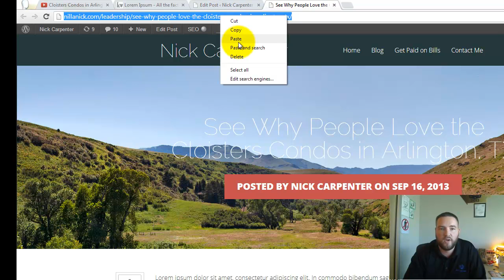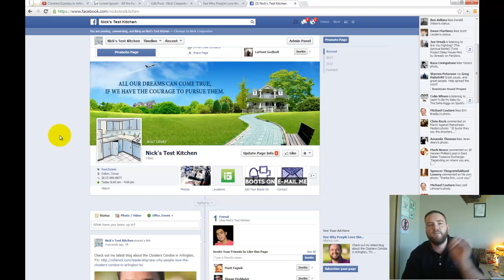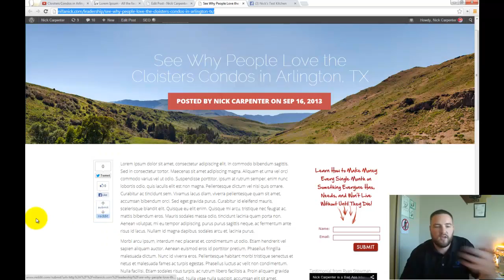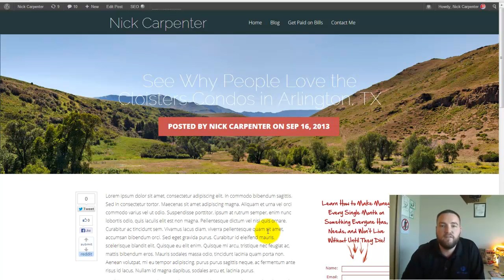Page One Takeover - Step 5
This is the final step for the Page One Takeover